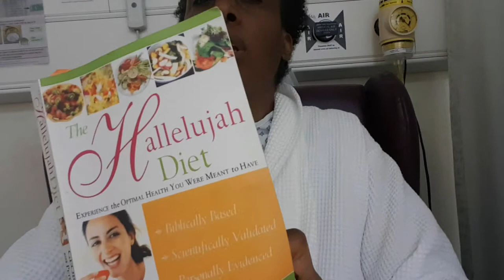The day of my surgery!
So the big day came and went!  So thankful that I got through it! Thank you to everyone who prayed for me or gave me words of encouragement!  I really appreciate every single one of you!